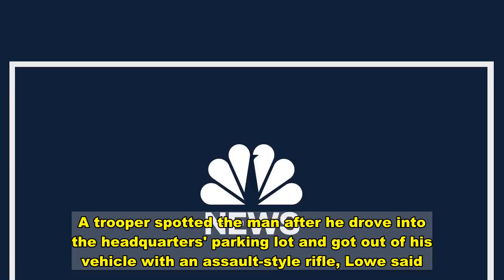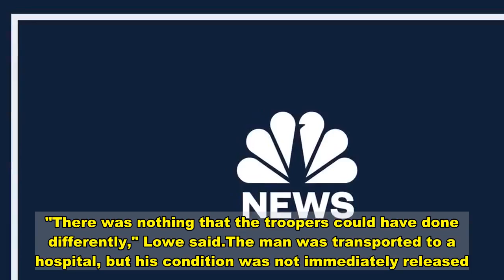Man with rifle shot by troopers outside Missouri highway patrol building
A man with an assault-style rifle was shot and wounded by officers Monday night outside a Missouri State Highway Patrol building near Kansas City, authorities said.No one else was injured in the shooting, which happened about 9:40 p.m. at Troop A headquarters in Lee's Summit.The man "wanted to do some harm," state patrol Sgt. Bill Lowe told reporters, noting that it was early in the investigation and more details about the man's motives were not known.A trooper spotted the man after he drove into the headquarters' parking lot and got out of his vehicle with an assault-style rifle, Lowe said."The trooper gave several commands to the suspect," then radioed to inform others, Lowe said.Two troopers fired their duty weapons, he said. He was not sure if the man who was wounded fired his weapon."There was nothing that the troopers could have done differently," Lowe said.The man was transported to a hospital, but his condition was not immediately released.Troopers and civilian employees work at the building.Lee's Summit is southeast of Kansas City, Missouri.